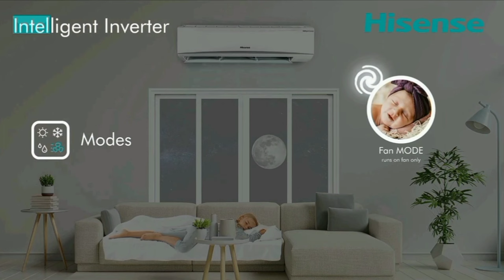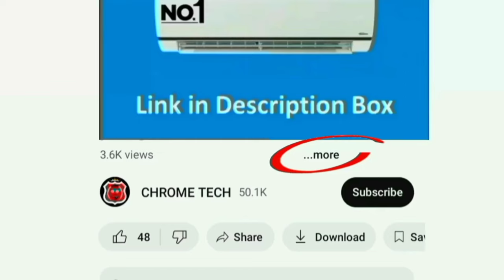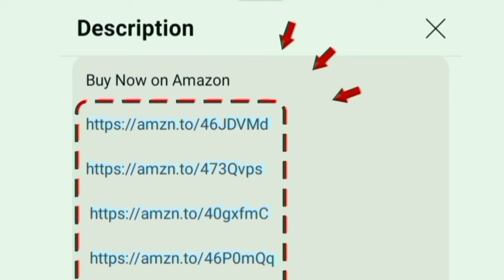Best AC under 30,000 தமிழ் in India 2024 Model with 5 years warranty on PCB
1.5 Ton 3 Star
1.5 Ton 5 Star

1 Ton 3 Star
2 Ton 3 Star

00:00 Introduction
00:14 warranty
00:25 features
02:38 value for money

Hi friends in this video contains a best 1.5 ton ac under 30000 in Tamil 2024 model in India. it an low price inverter split air conditioner brand with good warranty.

usage: hall bedroom shop store showroom office
room size: small medium large